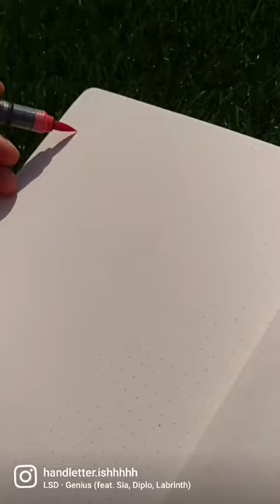Calligraphy with left hand😳